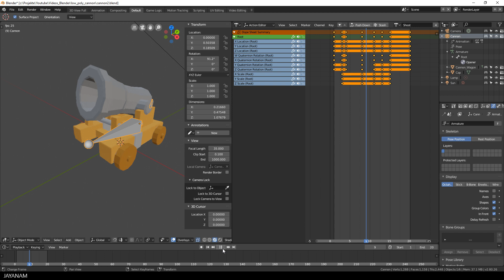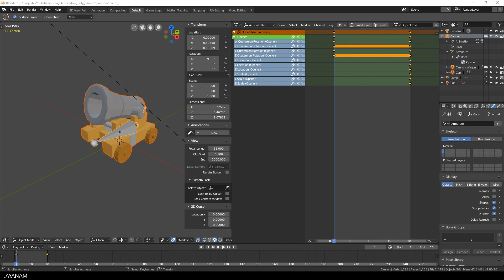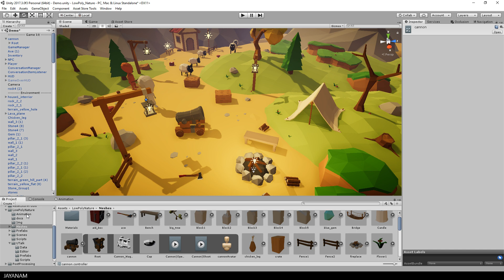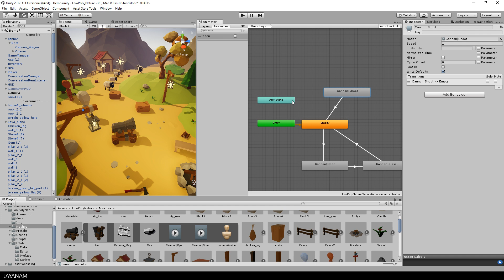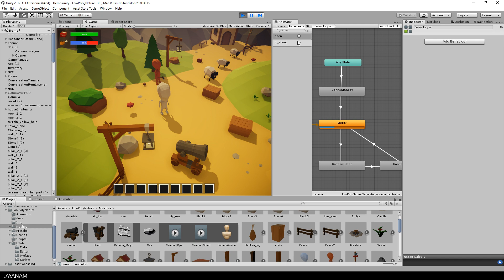Blender to Unity : Low Poly Game Asset Animation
Here is the next part of the Blender low poly Game Asset animation series in which I export the animated model as fbx and import it into the Unity game Engine.

I add the model to my Unity low poly game kit. In this part, after the import, I create the Animator Controller, that we can use by a C# script to control the animations and to be able to use the cannon with the third person player.

The C# script will be added in the next part of the series.